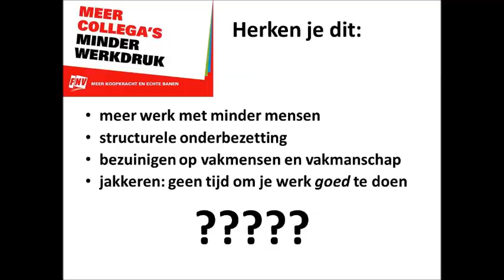Werkdruk-Powerpoint op film